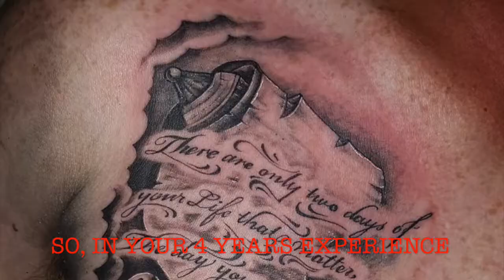INK DOGS EPISODE 5 PROFILE ERIC FINAL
INK DOGS EPISODE 5
GETTING TO KNOW THE ARTIST
ERIC LAGAN

FOR MORE TATTOO INFO
FOR MUSIC INFO: FACEBOOK.COM/DAYTONAJONES